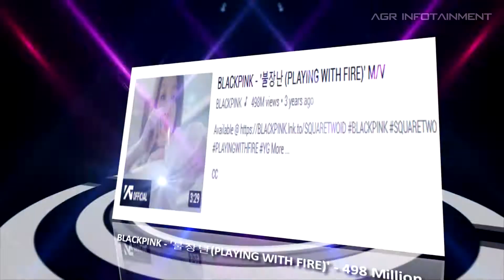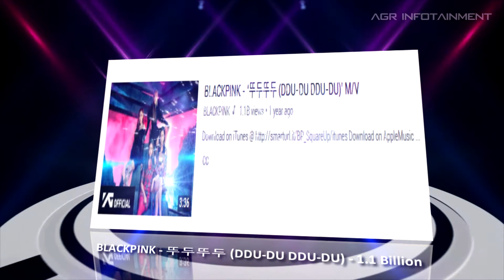Top 10 Most Viewed Girl Band KPop Songs | 2020 | Updated Most Viewed KPop Girl Band Songs of alltime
This video contains the Latest Top 10 Most Viewed Girl Band KPop Songs of all time as of April 2020.

Ratings are based on YouTube View Count.